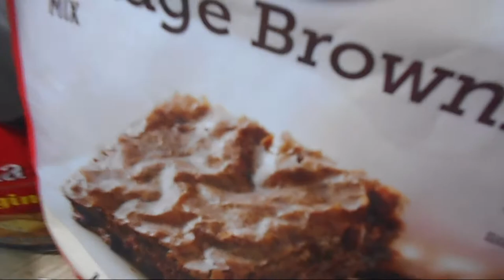Ice Cream Sundae Challenge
Grab a tub of ice cream, a bunch of sweet and a few weird items from your kitchen and make yourself an ice cream sundae challenge, this was surprising good. Try items you never think would taste good together.

Location: Barbados

Music - Youtube Auidio Library - I am running down the long hallway

Music wanted!!